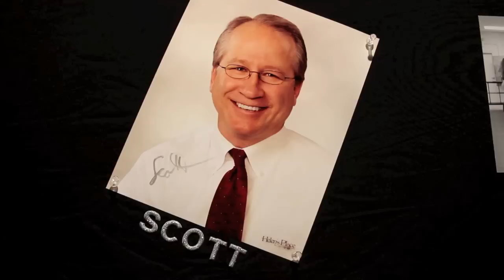Dancing with the Williamsburg Stars 2012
March 3, 2012, the 3rd annual Dancing with the Williamsburg Stars fundraiser for Big Brothers Big Sisters of the Greater Virginia Peninsula and Literacy for Life at the Rita Welsh Adult Learning Center.  Scott Grafton, owner of Iron Bound Gym, competed in the event and took home the award for Best Overall Performance.